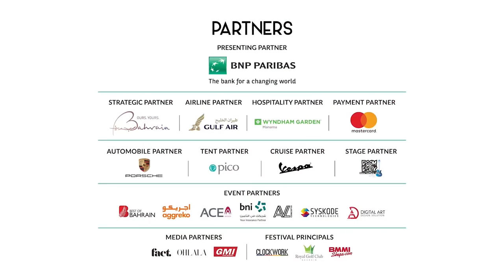Spyro Gyra - Live at Bahrain Jazz Fest 2019